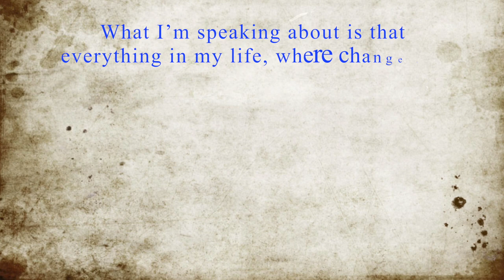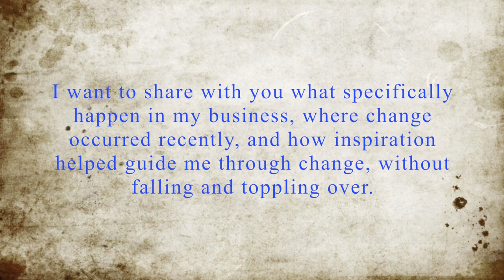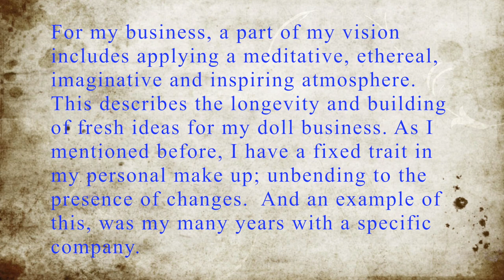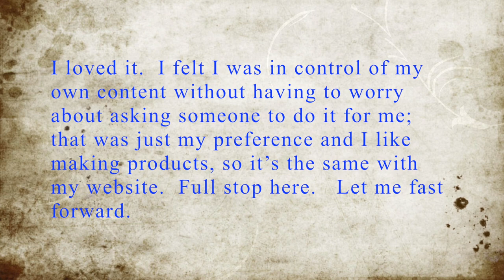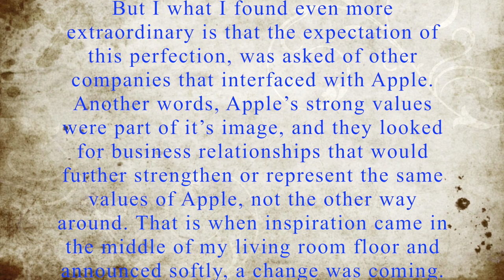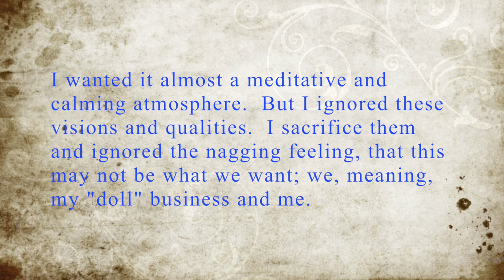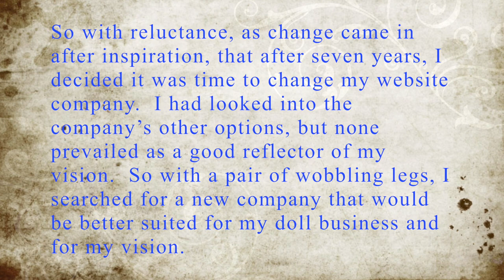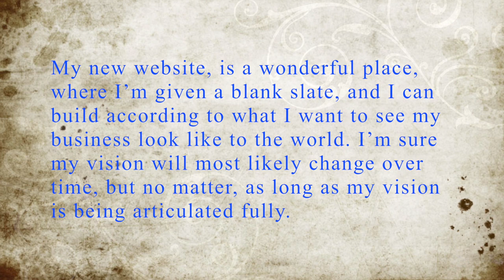When Inspiration Hit Podcast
This is a video/podcast made for motivation. There are totally times when I find myself, stuck in a rut. Just to get myself out of this,  I have shake the cobwebs out. So I pulled out some revelations that I discovered, right away. I'm sharing this, with those of you who feel the same way.